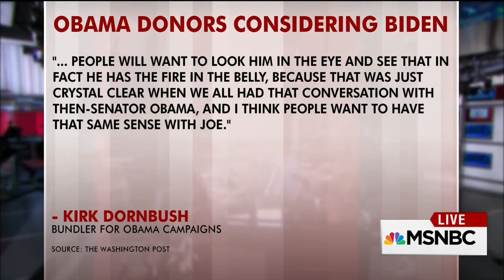MSNBC: According To A New Q Poll The First Word Voters Associate With Clinton Is "Liar'"